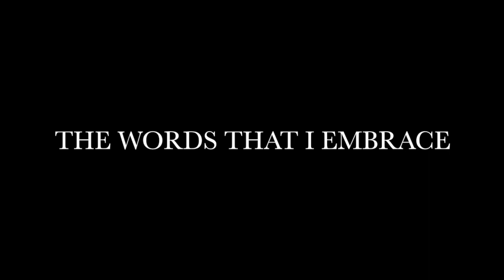ABRAZO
Yohan Chacko Voice log